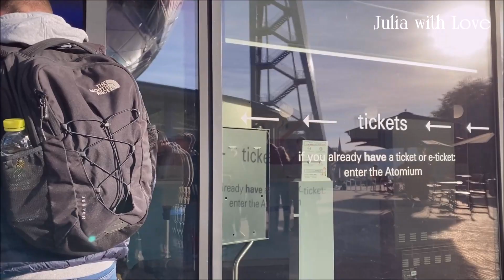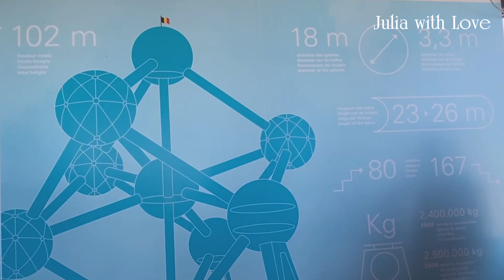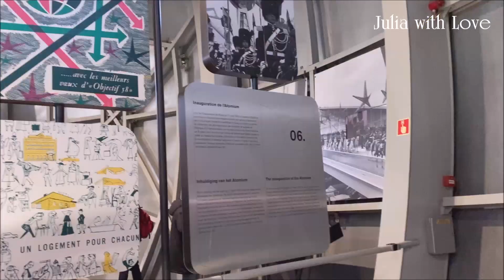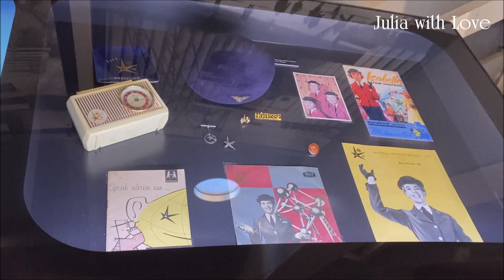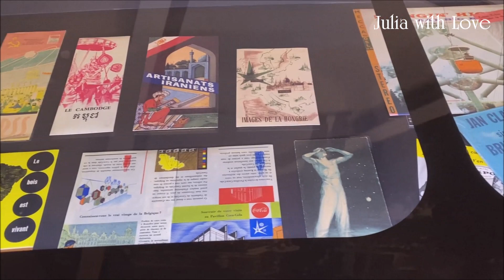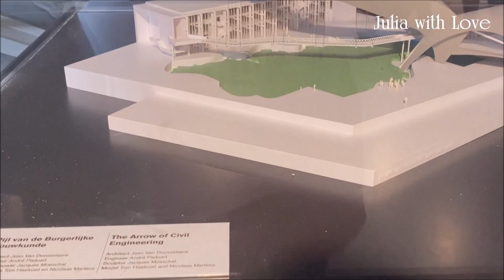#55 Atomium, Colors of Bruxelles | Belgium Travel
Atomium: Colors of Bruxelles | Travel Belgium
We arrived in Belgium on a beautiful autumn day. Visit the Atomium, a unique symbol of Belgium. This is a work built for the international fair (1958), designed according to the molecular model.
Currently this place is a museum of Bruxelles. The place attracts a lot of international tourists to visit.